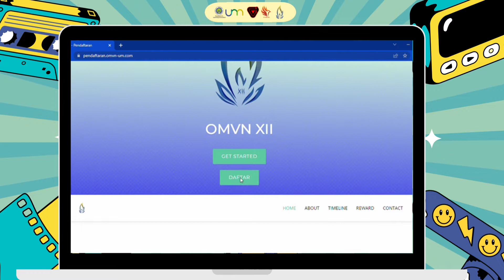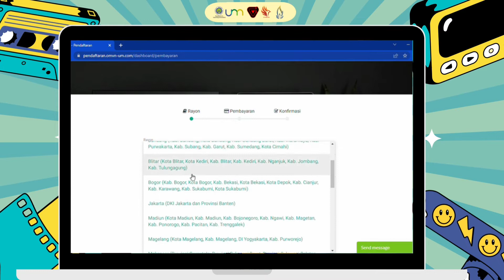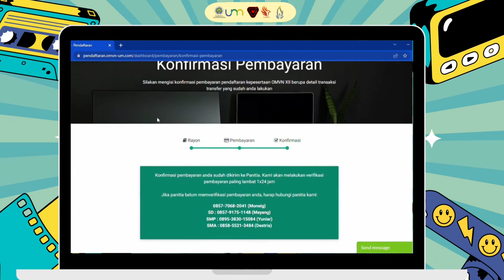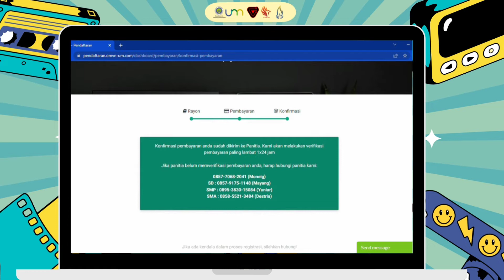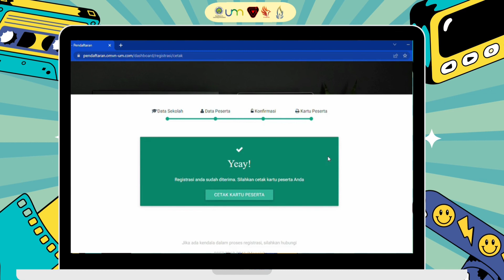TATA CARA PENDAFTARAN OMVN NON VOUCHER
[[𝐓𝐀𝐓𝐀 𝐂𝐀𝐑𝐀 𝐏𝐄𝐍𝐃𝐀𝐅𝐓𝐀𝐑𝐀𝐍 𝐍𝐎𝐍 𝐕𝐎𝐔𝐂𝐇𝐄𝐑]]

Haloo sobat OMVN 🙌🙌🙌
Pendaftaran gelombang I OMVN XII sudah dibuka lhoo.
Gimana nih udah tau gimana alur daftarnya belum?🤔

Video kali ini akan membahas alur pendaftaran OMVN XII secara 𝘰𝘯𝘭𝘪𝘯𝘦 tanpa 𝘷𝘰𝘶𝘤𝘩𝘦𝘳🤗

Yuk simak videonya dan segera daftarkan diri kalian di OMVN XII‼️

OMVN XII?!!
❗🗣️ 𝘉𝘦 𝘴𝘮𝘢𝘳𝘵, 𝘣𝘦 𝘪𝘯𝘵𝘦𝘭𝘭𝘪𝘨𝘦𝘯𝘵, 𝘣𝘦 𝘣𝘳𝘢𝘷𝘦❗
𝘍𝘰𝘭𝘭𝘰𝘸 𝘧𝘰𝘳 𝘮𝘰𝘳𝘦 𝘪𝘯𝘧𝘰𝘳𝘮𝘢𝘵𝘪𝘰𝘯 🔽
🌐 Web: omvn-um(dot)com
💻 Facebook: Kompetisi Matematika Vektor Nasional: OMVN XII

song : Gembira -Mr. Sahma Sipaying